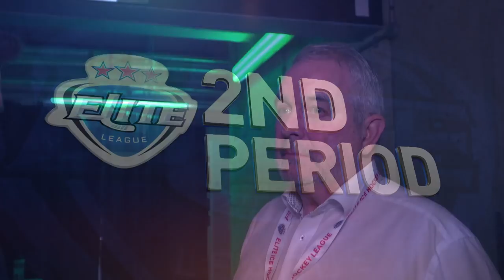EIHL Playoffs 2018 - Grand Final - Cardiff Devils v Sheffield Steelers - Full Game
The Playoff grand final between the Cardiff Devils and Sheffield Steelers on 7th April 2018. Commentators Jonathan Fearnley, Pete Russell and Peter Spencer.